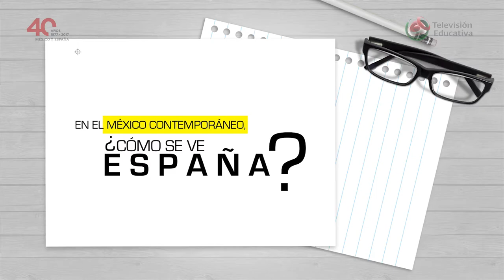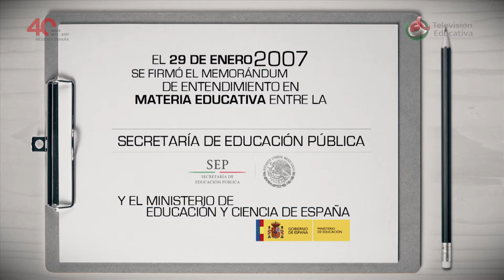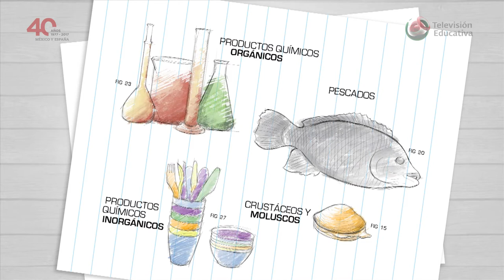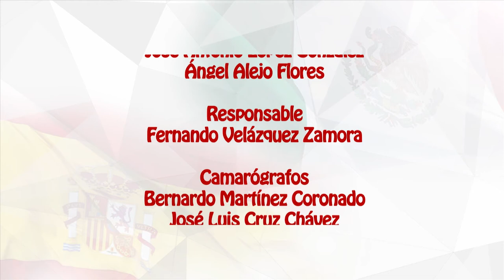En el México contemporáneo ¿cómo se ve España?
Factores que tienen que ver con economía, con maneras de pensar y tradiciones.